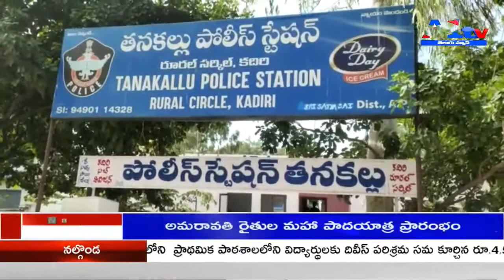పోలీస్ స్టేషన్ ను పరిశీలించిన ఎస్పీ రాహుల్ దేవ్ సింగ్ KADIRI || A1TV TELUGU